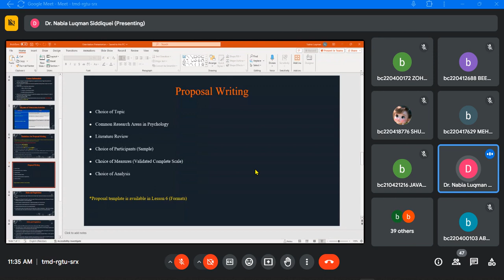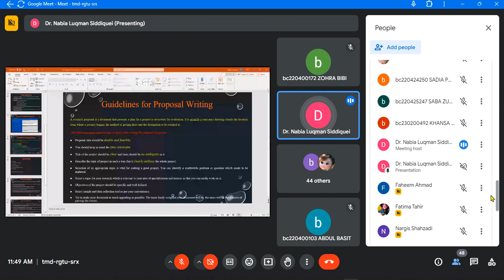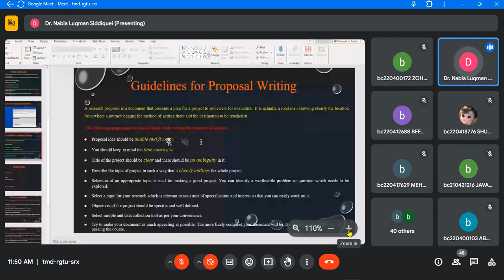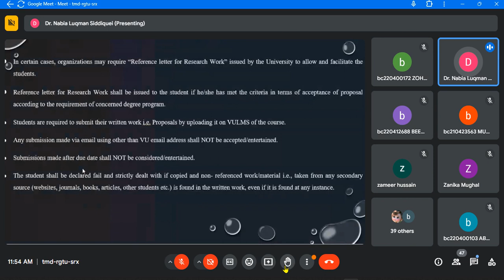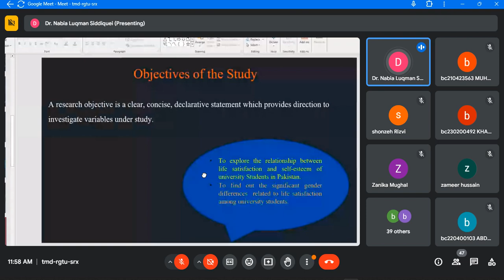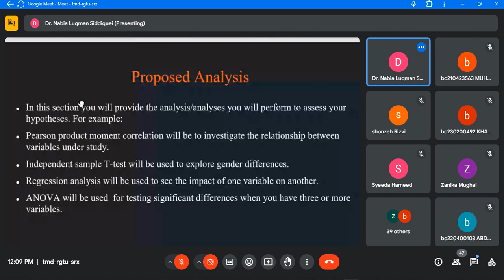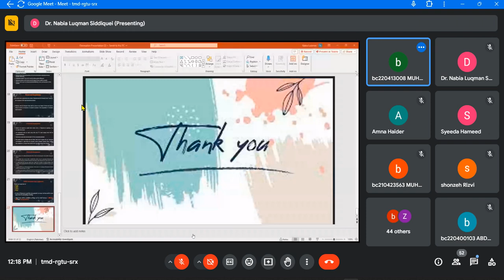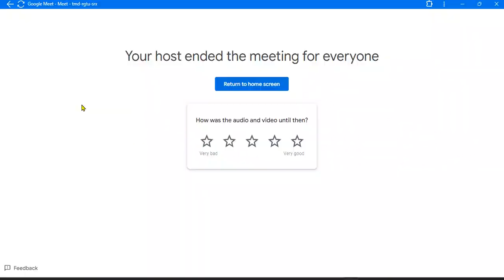PSY499A Google Meet Seesion 26 April 2024 | VULMS Course 499A | Virtual University | Project Course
Welcome to the "Psychologists Community," your one-stop destination for insightful discussions, practical advice, and a deeper understanding of the fascinating world of psychology.
🧠 About Us:
At Psychologists Community, we are passionate about the human mind and behavior. Our channel is dedicated to bringing together psychology enthusiasts, students, professionals, and anyone curious about the inner workings of the human psyche.
Let's build a supportive and enriching community! 🤝💬

be